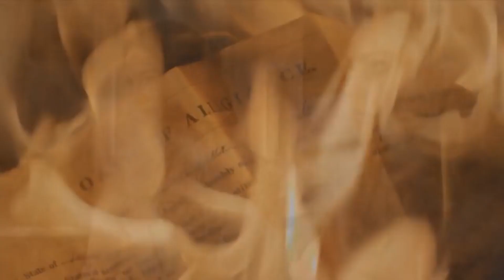Mercy Street TRAILER Josh Radnor Mary Elizabeth Winstead Luke Macfarlane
Follows the lives of two volunteer nurses on opposing sides of the Civil War - New England abolitionist Mary Phinney and Confederate supporter Emma Green.

PRODUCTION
From Executive Producer : RIDLEY SCOTT (Alien)
PBS Tv Channel

CAST
Josh Radnor (How I met your mother)
Mary Elizabeth Winstead (10 Cloverfield Lane, Scott Pilgrim)
Luke Macfarlane (Brothers & Sisters)